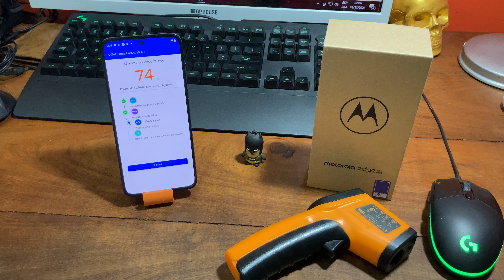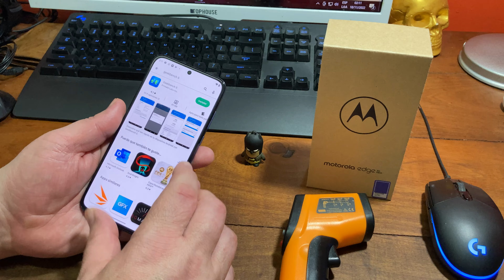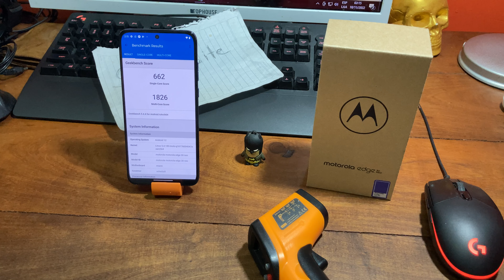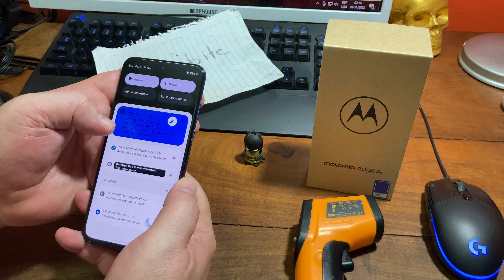Motorola EDGE 30 NEO : Rendimiento ( POTENCIA )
Testeamos el Motorola Edge 30 Neo con algunas app de Rendimiento.